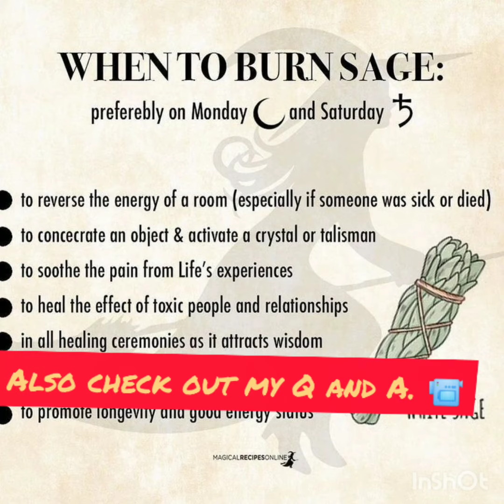UPCOMING!!! CHANNEL VIDEO UPDATES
A short video of expected videos to be on the look out for in the next month or so!!!